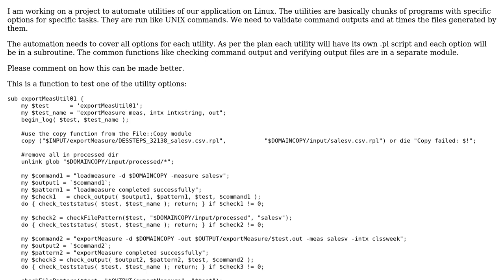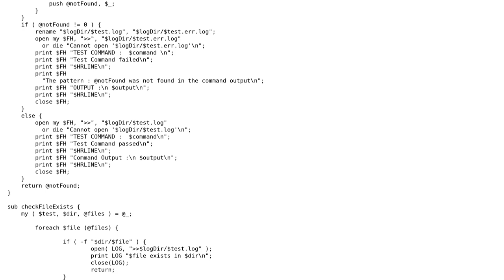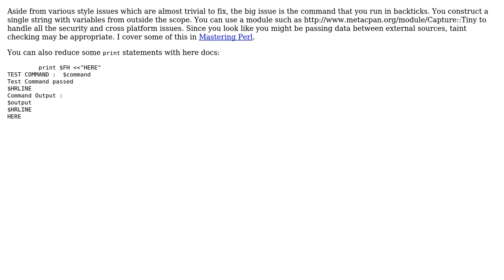Code Review: Automation of application utilities on Linux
With thanks & praise to God, and with thanks to the many people who have made this project possible! | Content (except music & images) licensed under CC BY-SA | Music | Images & others | With thanks to user Mohima Chaudhuri user dfhwze user brian d foy and the Stack Exchange Network Trademarks are property of their respective owners. You are responsible for your own actions.